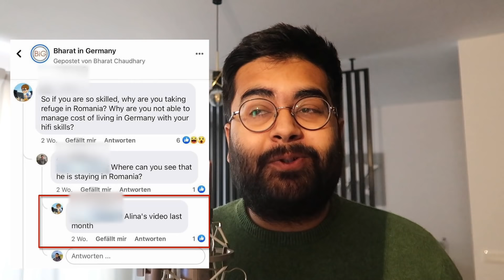What is going on - Closing the Germany chapter for now & moving to Romania